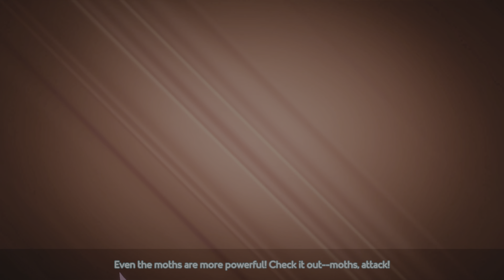PJ MASKS: HEROES OF THE NIGHT| PS5 Gameplay 4K HDR [30314]